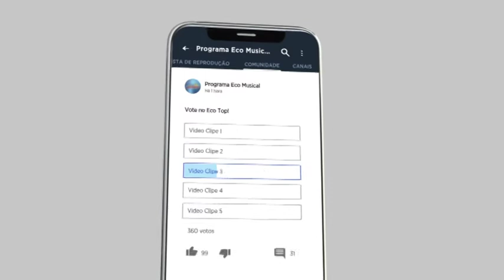PROPOSTA ECO TOP | 13 08 2021